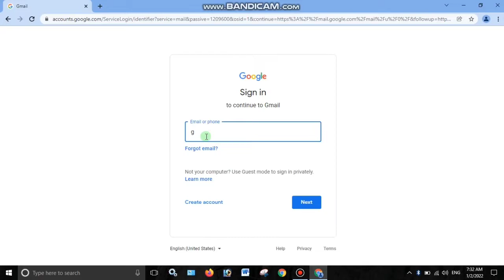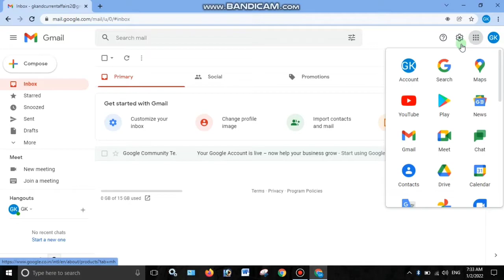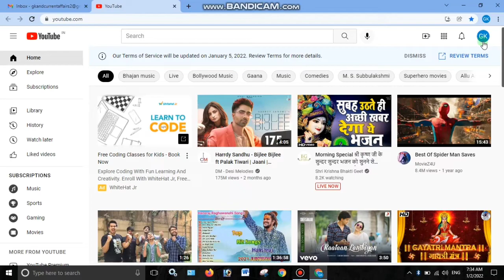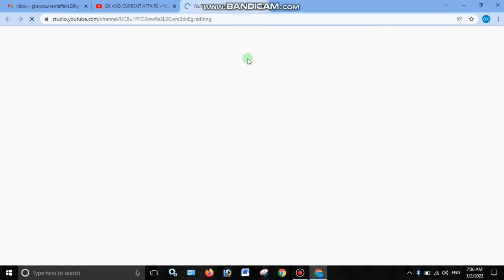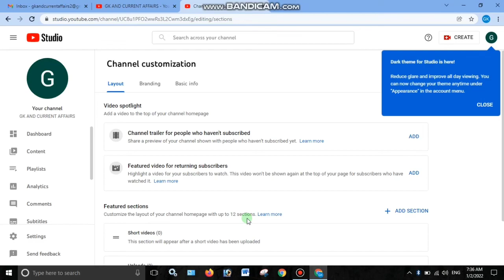How to Create YouTube channel? | YouTube channel kaise banaye | Full process in hindi | Part-2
About Video- How to Create YouTube channel? | YouTube channel kaise banaye | Full process in hindi | Part-2 me apko saral bhasha me bataya gya hain.

A Great Description is a very important part of a YouTube video. This video exactly talks about. How to Write a Good Description which will help you to Rank your Video in YouTube Search, hence you'll end up getting More Views. Writing a Good Title & Description are two important things, to be able to Upload YouTube Video Video in Right Way. To this video also clears the question, YouTube Video Upload Karna ka Sahi Tarika. More in the Videos !

My Editing Earphone-
Headphones(I use)-
PC (Similar to Mine)-

Live- Gorakhpur India,
Home- Shahpur, Bhaisala, Dist-Gorakhpur, U.P